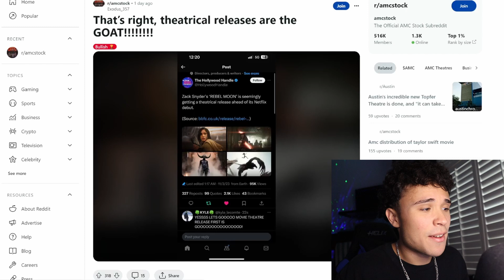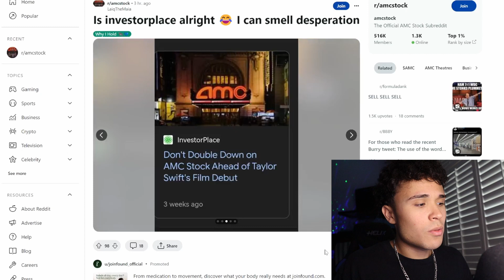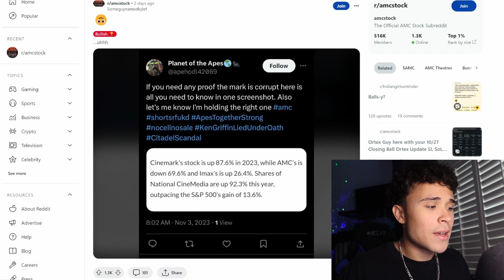AMC Squeeze Will Make DUMB people RICH... AMC STOCK SHORT SQUEEZE IS NEAR!!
AMC STOCK IS UNDERVALUED!!! Beyonce is coming out in amc theaters!! Taylor Swift is about to send amc stock to THE MOON!!! amc stock short squeeze is still very possible. i personally am buying amc everyday and will continue until amc goes to the moon!